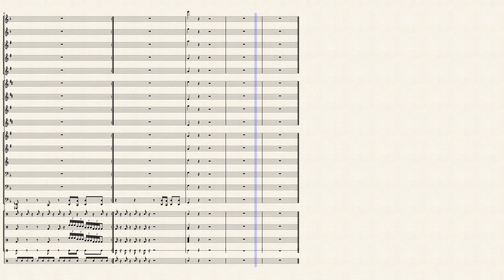Big Ole Freak- Megan Thee Stallion by Arr. Janaye Bell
Didn't take me long to make, I hope you like it, its kinda long, but it sounds good